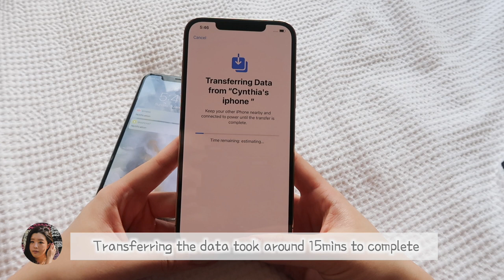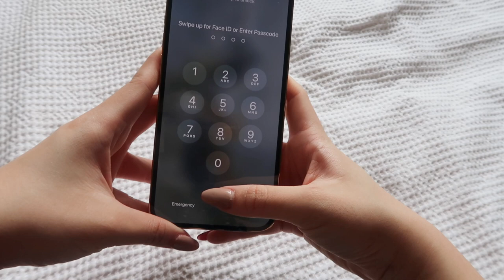IPHONE 12 MAX PRO GOLD UNBOXING & SET UP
Hello friends!

My contract with my iPhone X had just ended after three years so it was time for an upgrade. My old iPhone were on its last legs at this point so I'm glad I was able to replace it. It served many good memories but now it's time to up my photography game! I got the iPhone 12 Pro Max because of the camera capabilities and also because I wanted to try out a bigger phone size. It feels and looks quite different from my old iPhone X and I'm really enjoying how sleek and modern it is.

Time stamps:
0:00 - 1:12 Unboxing
1:13 - 1:29 Comparison to iPhone X
1:30 - 3:41 Set Up

FAQ
✨ | What is your nationality? Korean/Australian
🌱 | Where do you live? Sydney, AUS

「support」
Treat my channel some coffee!

🎈 | Music by Jaylon Ashaun - Strawberries and Wine & Music by frumhere, kevatta - late night bump